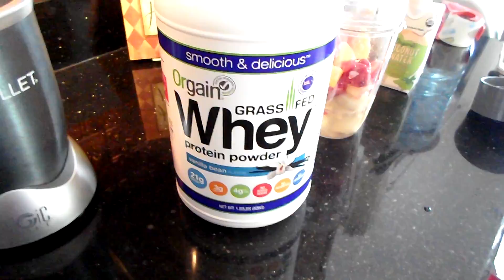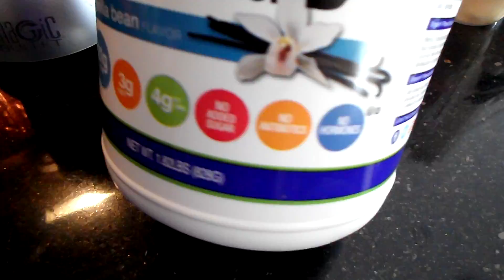SUMMER 17 VLOG #2: ALMOST BLINDED FROM SOLAR ECLIPSE?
Hey guys! In this vlog, I get to see the solar eclipse, run some errands with my sister, and hang out with my boyfriend.